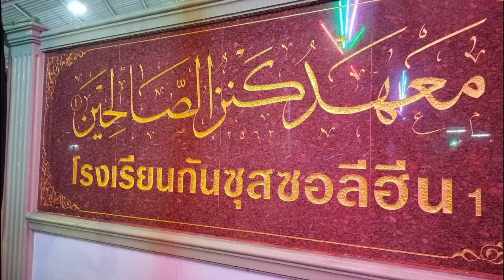AH 3859 มนุษย์...สูงสุดสู่สามัญ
โดย อ.อับดุลลอฮฺ สุไลหมัด , อ.มุบาร็อค มะหะหมัดซอและห์ , อ.อาบีดีน ฮัดซัน , อ.อับบาส มะรุมดี
09.09.66 @ โรงเรียนกันซุสซิลีฮีน ลำสาลี กรุงเทพฯ

Tel & Line iD :
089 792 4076 (ดาวุด)
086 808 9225 (อับดุลการีม)
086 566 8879 (อนัส)
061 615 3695 (มุสตอฟา)
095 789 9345 (อามีน)
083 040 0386 (ฟูอาด)